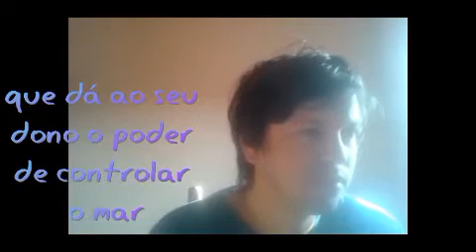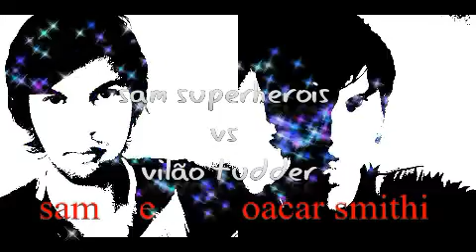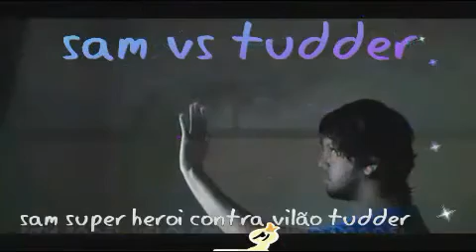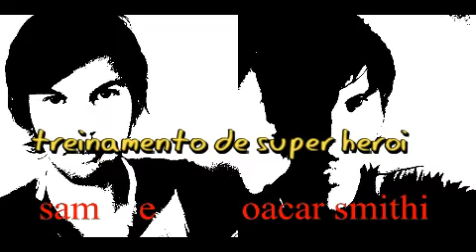Piratas do Caribe A Vingança de Salazar filme temperatura máxima rede globo 21/02/2021